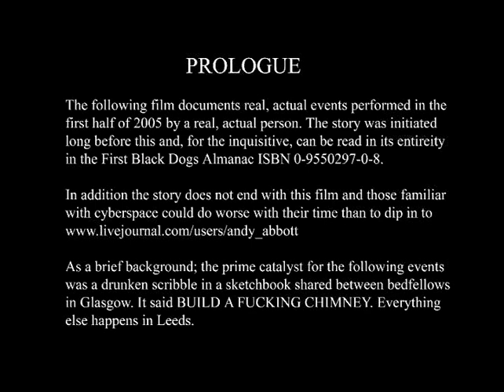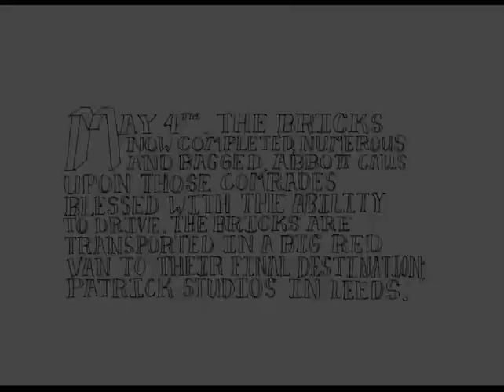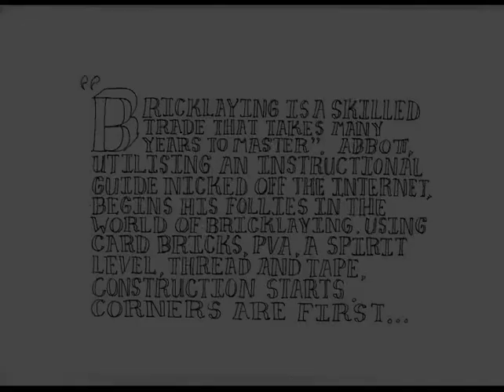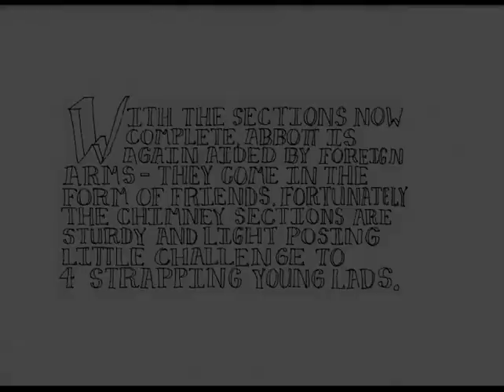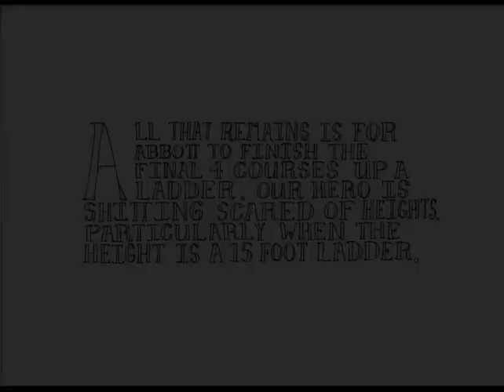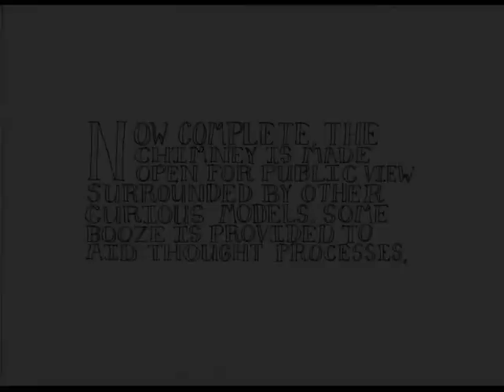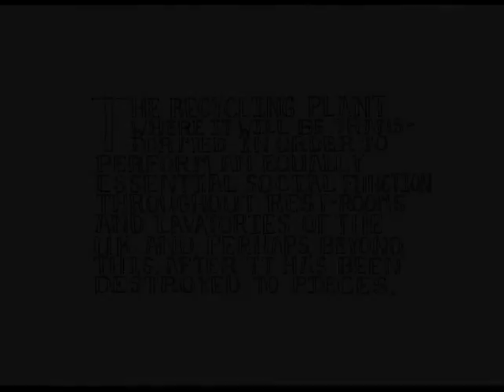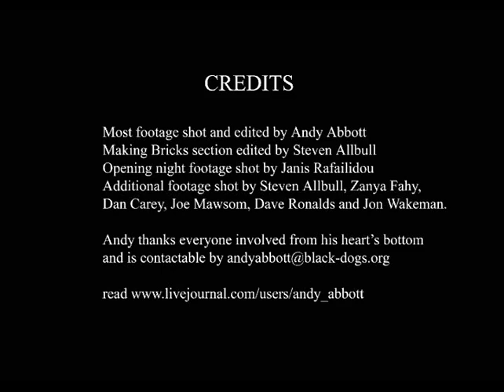Andy Abbott - Half Scale Card Maquette ... (Performance Document) 2005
Andy Abbott presents a 20 min documentary film of 'Half Scale Card Maquette for the realisation of a full scale replica of The Electric Press Chimney'.

In May 2005 Black Dogs member Andy Abbott created 'Half Scale Card Maquette for the realisation of a full scale replica of The Electric Press Chimney' as part of the Situation Leeds public art festival in Leeds. It was a 15 foot high chimney single-handedly made from 5000 card bricks.

This 20 minute long silent film documents the entire process from the mind recking laborium of card brick making through to the sweaty public destruction climax.

'A guaranteed non-stop thrill ride of labour celebration and art/play/work interrogation. Superbly non-watchable.'